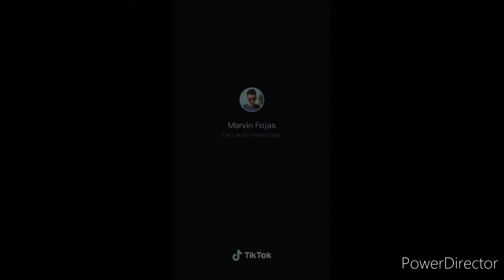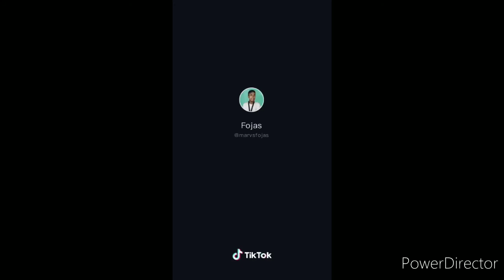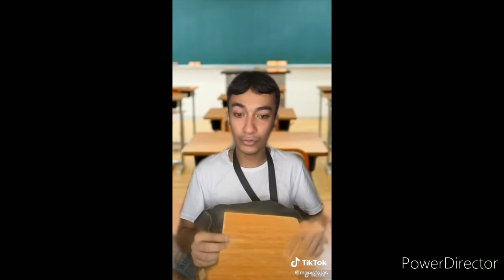Classroom Moments Tiktok Compilations | Mga Alala sa Iskwelahan